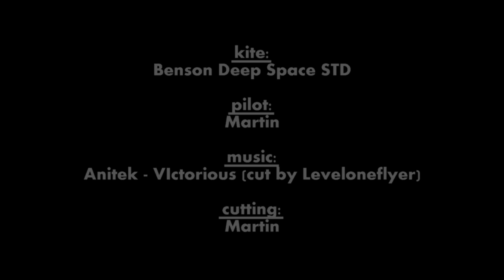Benson Deep Space STD - short impression (YoYo to Yofade)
Actually, I haven't felt like to go kiting for quite some time now, less to make new videos...
However I had to test flight my new „oldy“ Deep Space STD, plus Felix triggered me by talking about possibility of the combination YoYo to Yofade.
So anyways, here is a new very short hard cut one - maybe just right for the short attention span common these days... ;)